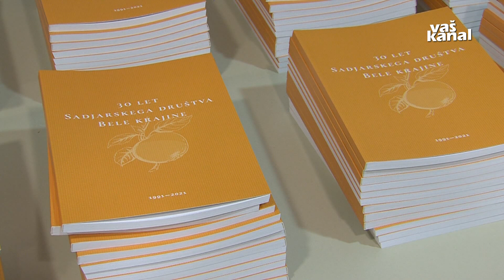30 let belokranjskega sadjarskega društva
SEMIČ - Sadjarsko društvo Bela krajina združuje člane vseh treh belokranjskih občin in je aktivno na področju izobraževanja, trženja in promocije sadjarstva, ima pa tudi pomembno družbeno vlogo v širšem okolju. Minulo soboto je društvo praznovalo 30-letnico delovanja.